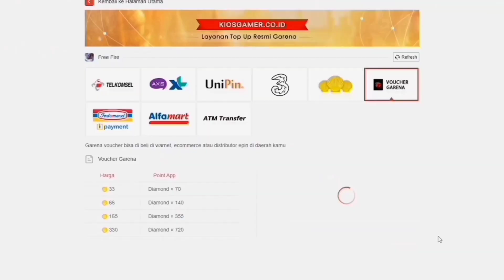Kode Redeem FF 30 Desember 2020 Terbaru Hari Ini + Giveaway Diamond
Di vidio ini kita bakal update lagi kode redeem ff 30 Desember 2020 berupa voucher google play yang bisa kamu tukarkan di playstore untuk mendapatkan saldo gratis. Saldo nya bisa pake beli diamond free fire ya.

Hallo semuanya, selamat datang di youtube channel TGOne.

Speck PC:

► GTX 1050ti
► Ram 8Gb
► AMD Ryzen 5
► HDD 500GB

kode redeem free fire terbaru hari ini,